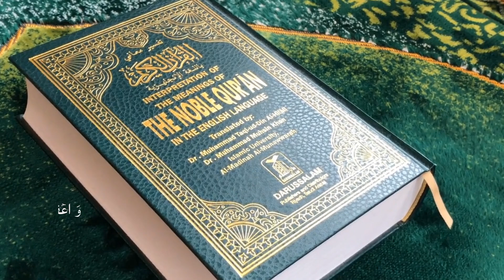SURAH BAKARA LAST VERSE ( AYAT)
QURAN TILWAT, BANGLA